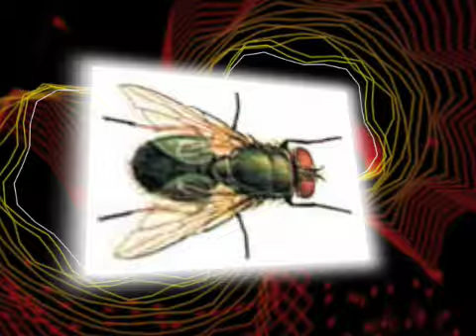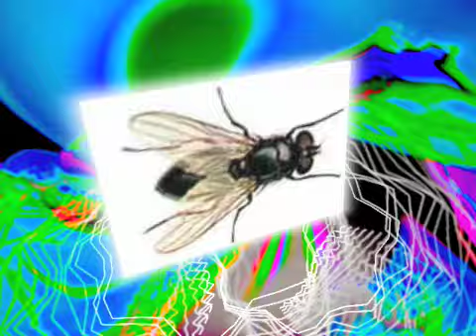Disinfestare.info -Foto compilation- Sito di informazioni per disinfestazioni professionali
Sito di informazioni per disinfestazioni professionali.
Inviaci le tue foto...